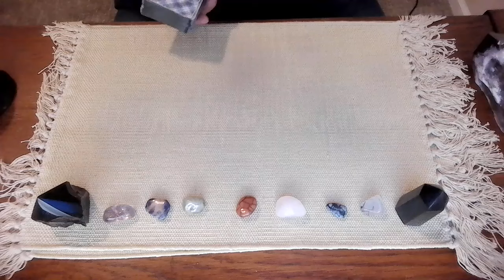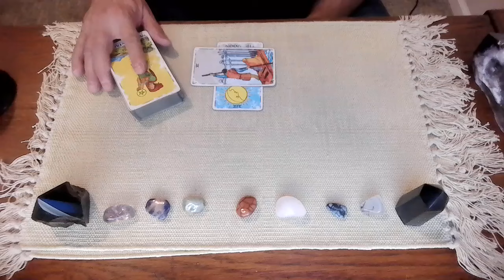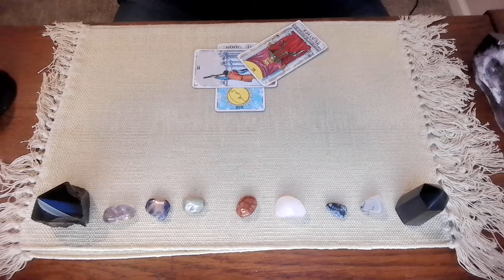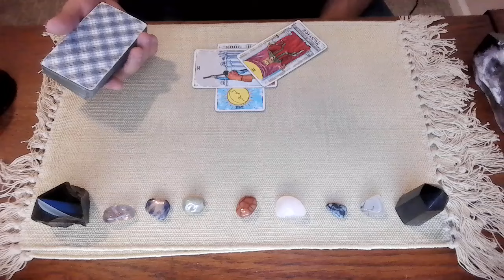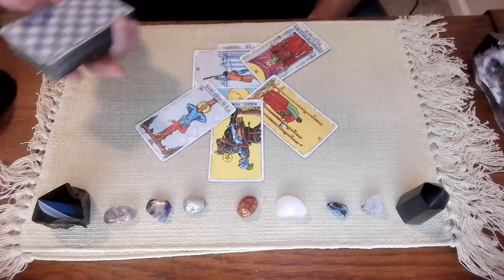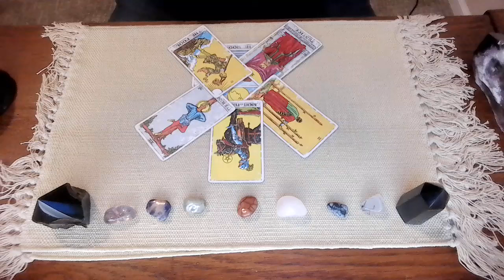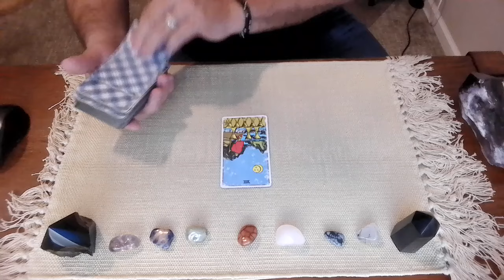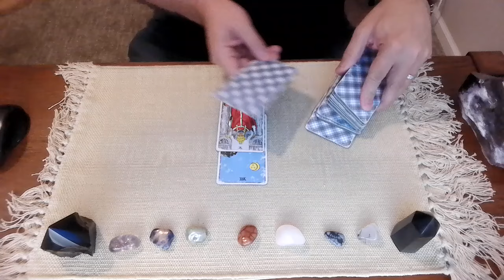Kamala Harris on Fox - a tarot reading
Tonight we ask Spirit how the Kamala Harris interview on Fox news went.